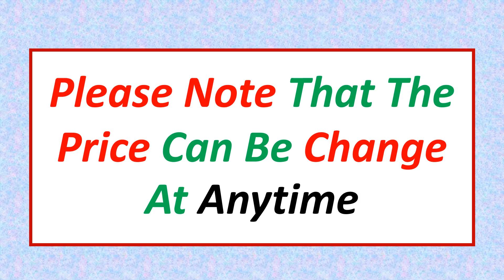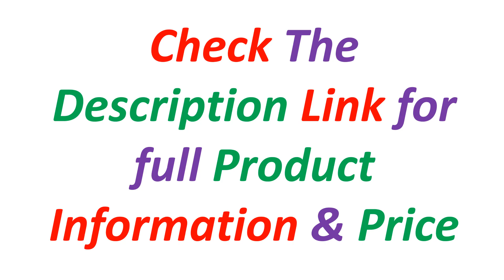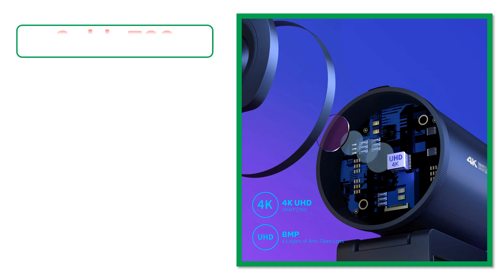Top 5 Best Streaming Webcams Of 2024 | Best 4K Webcams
✔ 5. 4K Webcam Streaming Web Camera EMEET USB Autofocus Mini Computer Camera with Microphones for Zoom/Teams/OBS/PC/Mac/Laptop

✔ 4. Webcam 4K Streaming Web Camera EMEET USB Mini Computer Autofocus Camera with Microphones for Zoom/Teams/OBS/PC/Mac/Laptop

✔ 3. DEPSTECH DW50 4K Webcam Auto Focus USB Web Camera with Mics Remote Control HD Webcamera for Zoom/OBS/Teams/PC/Mac/Laptop/Desktop

✔ 2. 4K Webcam 1080P 60FPS Autofocus Streaming Web Camera EMEET S600 Living Stream Camera With Mics&Privacy Cover for Tiktok/YouTube

✔ 1. Webcam 4K Plug Play Mini Cam Usb Microfone Para Pc Noise Reduction Dialogue Autofocus Camera Web 360 For Mac Laptop Conference